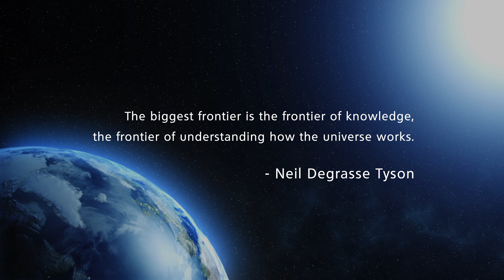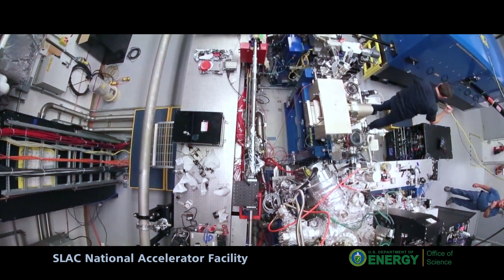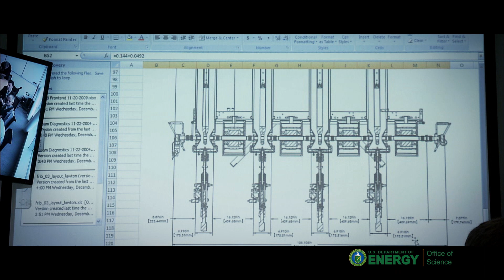FRIB 2014 with timeline out